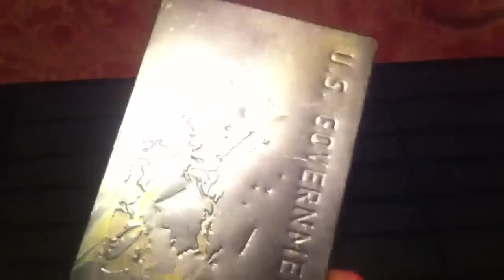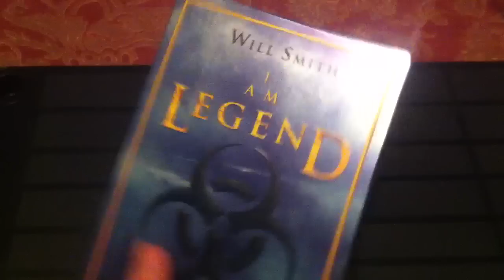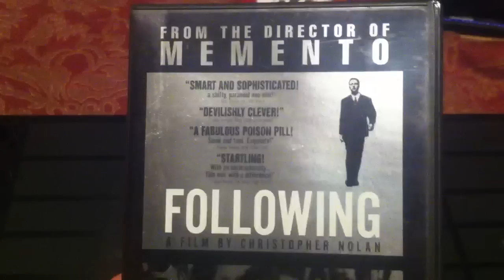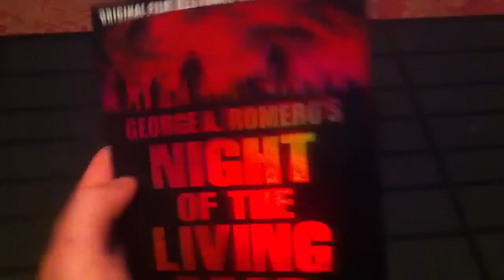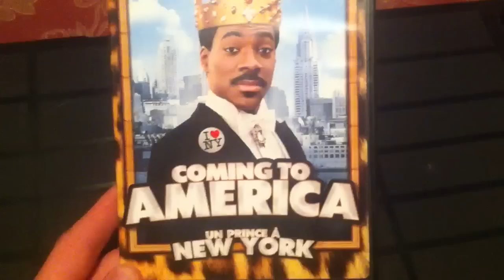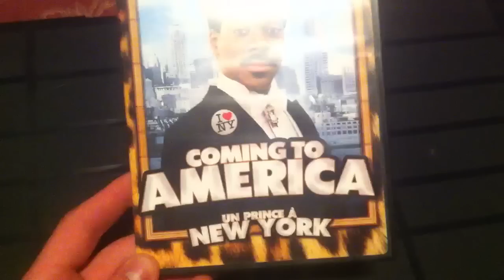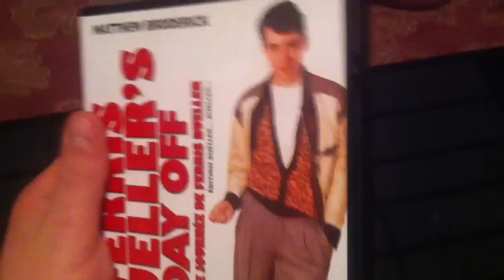My Massive Movie Haul!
19 movies in 1 day! 2 of them are double dips.